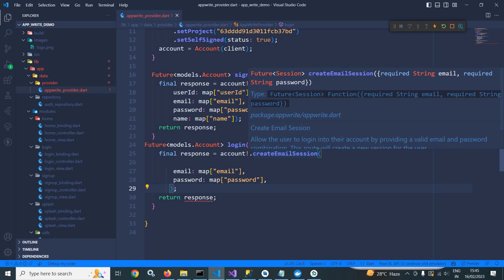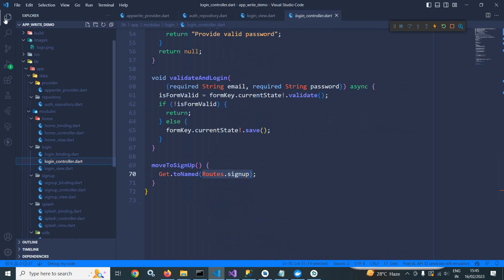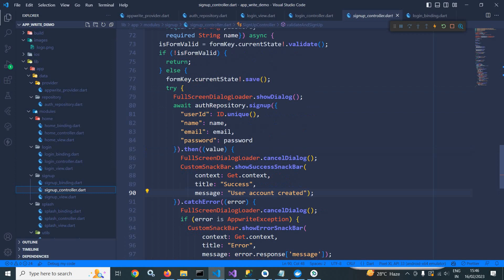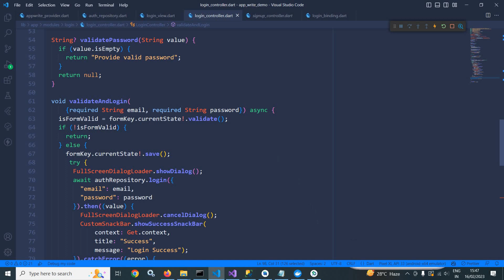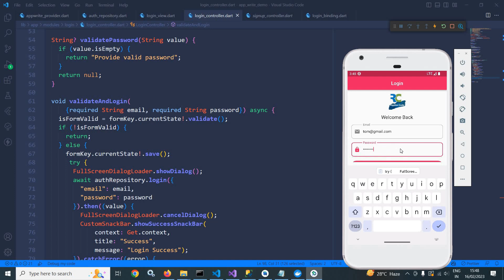#5 || Appwrite Login using Flutter || Flutter Appwrite Tutorial with GetX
In this video I have discussed how to do login in Appwrite using Flutter.